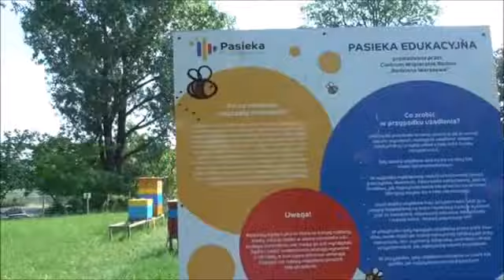Самый жаркий июньский день в Варшаве 4 Hottest June Day in Warsaw 4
СамыйжаркийиюньскийденьвВаршаве 4 HottestJuneDayinWarsaw 4 Варшава.Июнь 2019 года. Здесь всегда рады новым и старым друзьям.